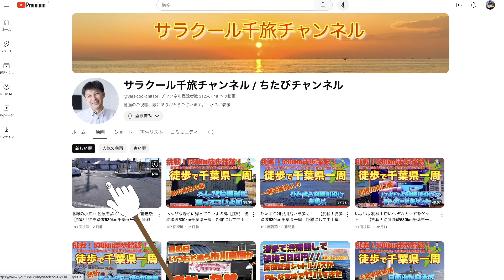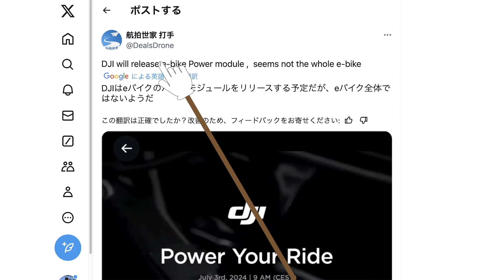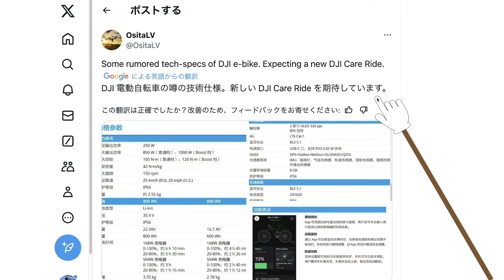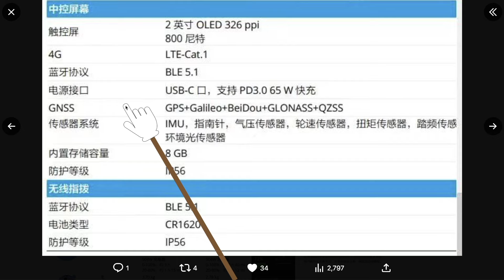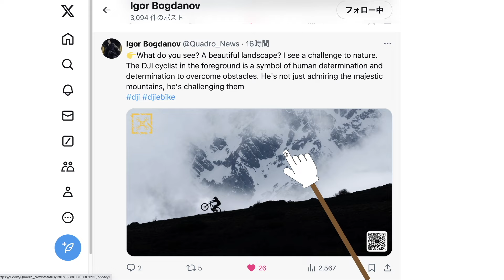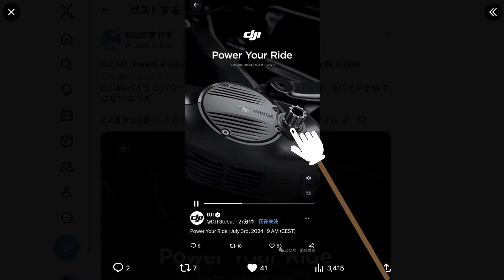【DJI新製品登場】DJIがe-バイクの世界に殴り込み！！【ドローンのプロが教える最新DJIドローン情報】ドローン チャット N566 2024年7月2日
DJI Avata2

【引用サイト】
（X）

【動画概要】
DJIがe-バイクに殴り込みです。
新製品登場！！

【おすすめ】
DJI Mini4 Pro

☆DJI Air3
☆DJI Mini2
☆DJI Mavic 3
☆DJI Air2S
☆DJI FPV
☆DJI RC Pro

- 本日話題 -【DJI新製品登場】DJIがe-バイクの世界に殴り込み！！【ドローンのプロが教える最新DJIドローン情報】ドローン チャット N566 2024年7月2日

1st song
Artlist